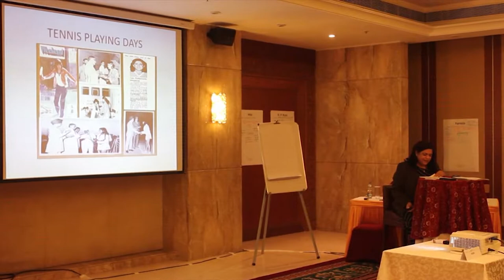Anu Peshawaria’s address at the WomenoftheWorld Leadership Conference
Ms. Anu Peshawaria’s address at the Womenoftheworld Leadership Conference. In her speech, she discussed about Women’s Leadership, Open Source Leadership, Women’s Rights, Domestic Violence, US Immigration etc. She also motivated the group by talking how to win against all odds.